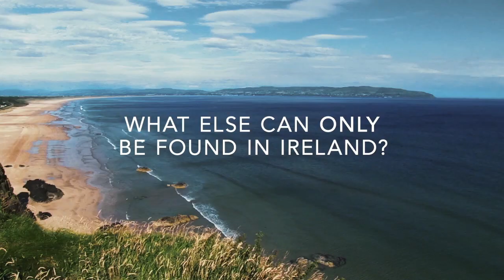Only on the Island of Ireland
The island of Ireland is a place, and a journey, like no other. How? Let us list the ways…